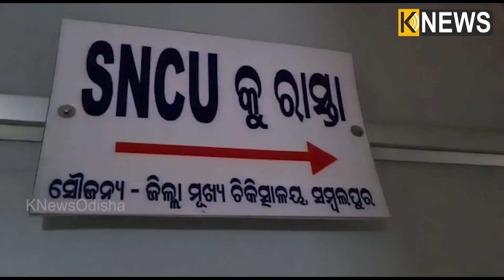ସମ୍ବଲପୁର ମୁଖ୍ୟ ଚିକିତ୍ସାଳୟରେ ଜନ୍ମ ନେଲେ ଯୋଡ଼ା ଶରୀର ଶିଶୁକନ୍ୟା || Knews Odisha